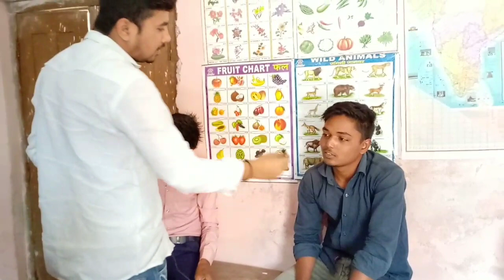My Sweet Coaching|Start UP board exam|Math Mock Test|Success Institute|Irshad Sir|math by irshad sir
UP Board New Time Table link for download

hello students!

About this video: - Dear students is video me hamne Math ka Mock Test ke bare me bataya hai jisko follow karke aap achha marks pa sakte hai.

👉 Ummeed hai apko pasand ayega
👉hamare trick se apka time waste nahi hoga.
👉follow zarur karein.
👉 marks achha laye.

math me marks kaise badhaye
math me kaise padhe
exam me kaise pass ho
exam me copy kaise likhe
exam me pass hone ka asaan tareeka
exam me english ki copy aise likhe
how to write english answer in exam
how to write answer in exam
how to improve answer writing in exam
how to increase marks in exam
exam me marks kaise badhaye
pass hone ka asaan tareeka
pass hone ka trick
how to pass in exam

Channel Name Success Institute